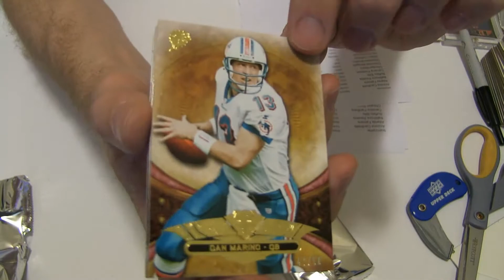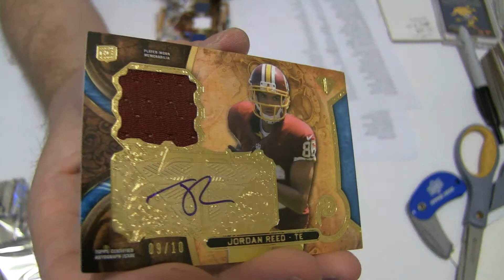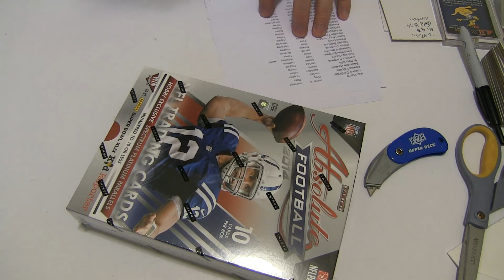2013 Triple Threads